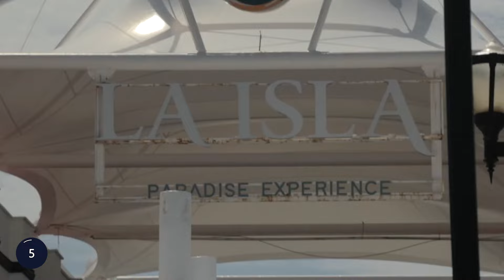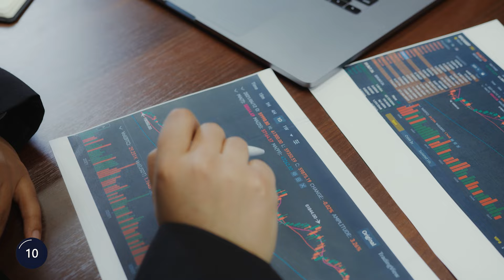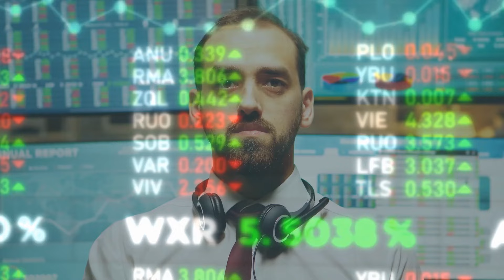15 Places you can Buy Cheap Beachside Apartment for $150,000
Dreaming of a beachside apartment without breaking the bank? In this video, we reveal 15 amazing places around the world where you can buy a beachfront property for just $150,000 or less!

From hidden gems in Europe to tropical escapes in Southeast Asia and South America, these affordable beachside apartments offer incredible value and breathtaking views. Whether you’re looking for a vacation home, a rental property, or a permanent move to paradise, these locations should be on your radar.

In this video, you’ll discover:

The best countries and cities to find affordable beachfront apartments
Price breakdowns and what you get for $150,000
Tips for buying real estate abroad
How to find hidden gems and great deals in the market

Share in the comments which location you’re most excited about!